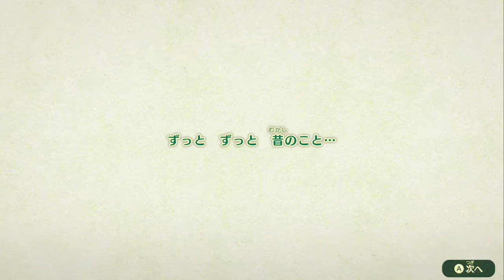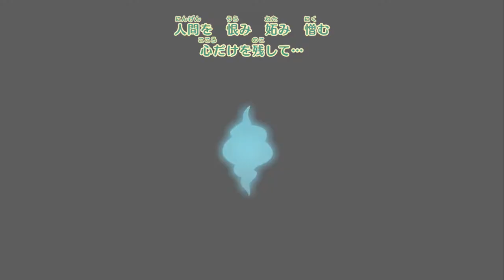【Miitopia】それは 自分だけの物語 #25【実況】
自分の作ったキャラによる
自分の作ったキャラ同士の
自分の世界に入り込めるような

そんな　夢のような　物語

もう少しだけ続くよ！